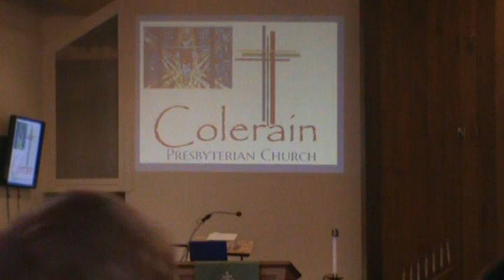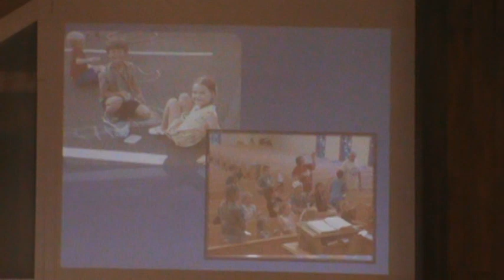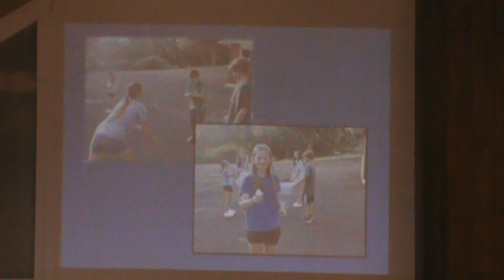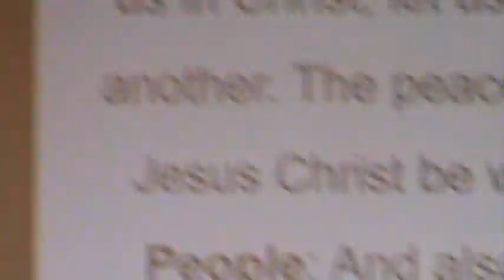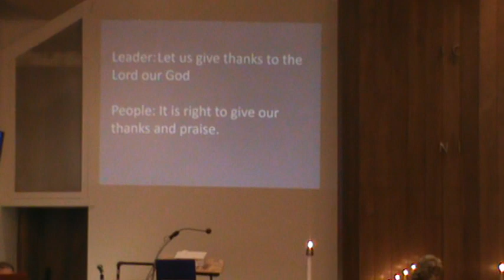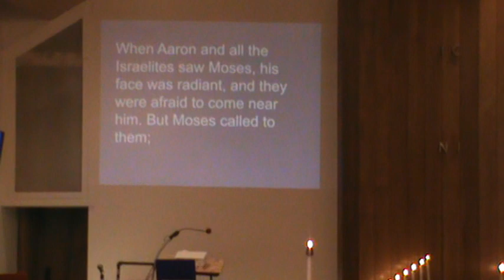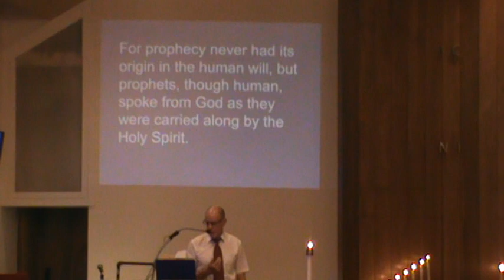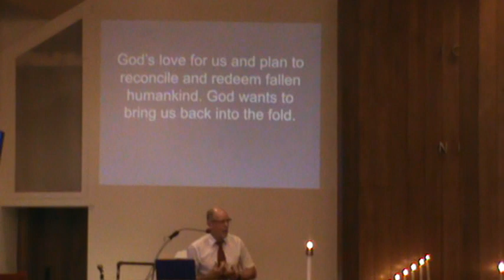Donley Singers Sunday - Colerain Pres. Church 8/6/23 part 1